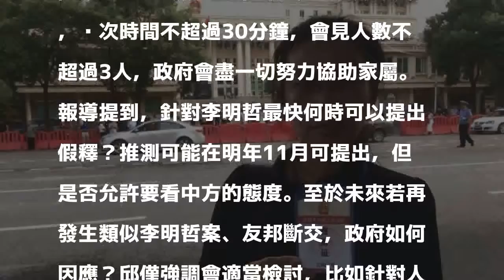李凈瑜盼週週探視李明哲 陸委會：中國規定1月1次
〔即時新聞／綜合報導〕台灣非政府組織工作者李明哲遭中國判刑5年，引起台灣各界關注，李妻李凈瑜雖表示，希望週週都能探視李明哲，但陸委會副主委邱垂正今對此表示，中國監獄法規定探視1個月1次，每次時間不超過30分鐘，政府會盡一切努力與可用方法協助家屬可以前往探視。